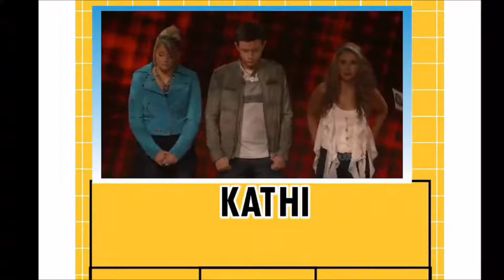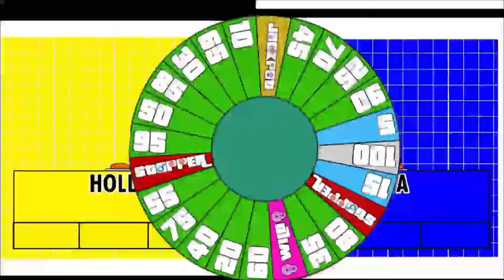Vote for the Girls opening sequences over the years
Vote for the Girls has always been your source for female contestants.

They way we've presented the episodes has certainly changed over the 10 years. In this montage of opening sequences which go from the April 28, 2010 debut up to the present, you'll see changing opening sequences, sets and logos. Some familiar names from the past are here, including Holly Everman, Robyn Hurd, Kellie Rock, Hillary Matthewson, and Archibald Coolranch. Also look for Ava Zinn and Karly Jameson... they haven't changed a bit aside from the fact their respective hairstyles are now blonde and curly!

0:00 Open from April 28, 2010 (premiere epiosde)
1:04 Open from August 2013 (5th season premiere)
2:36 Open from October 2014 (6th season)
4:31 Fall 2015 to Spring 2017 (7th through 9th seasons)
5:10 Open from July 30, 2018 (10th season premiere)

An Unedited version and Zinn's Villains picks can be found (Cost is $5 or more)

FOLLOW Vote for the Girls ON TWITTER and use hashtag voteforthegirls or VFTG